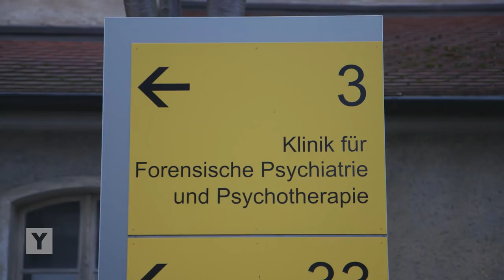Als Kind missbraucht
Luna wurde in ihrer Kindheit von einem Familienangehörigen über mehrere Jahre missbraucht. „Mir wurde immer nur eingetrichtert: Das ist unser Geheimnis, das machen alle. Und wenn du es sagst, dann kommst du ins Heim!“ Rund 25 Jahre sind seitdem vergangen, die junge Frau leidet noch heute unter Depressionen und anderen Krankheiten. Der Täter kam vor Gericht davon, denn Missbrauch verjährt vor Gericht. Luna fasste ihren Mut zu spät über den Missbrauch zu sprechen, sie macht sich deshalb Vorwürfe. Laut der polizeilichen Kriminalstatistik für 2017 gab es in Deutschland rund 14.000 Vergewaltigungen und andere Formen sexueller Gewalt gegen Minderjährige, die Dunkelziffer ist ungleich größer. In den allermeisten Fällen kennen Kinder die Täter, es sind Familienangehörige oder Menschen aus dem sozialen Umfeld. Überwiegend Männer werden zu Tätern, die Opfer sind zu 75% Mädchen. Schockierend sind auch die Zahlen der Weltgesundheitsorganisation. Demnach leben in Deutschland rund eine Million erwachsene Männer und Frauen, die in ihrer Kindheit Opfer sexueller Gewalt waren. Diese Schätzung lässt sich auch so deuten: ein bis zwei Schülerinnen und Schüler in jeder Klasse des Landes sind von sexueller Gewalt durch Erwachsene betroffen. In dieser Y-Kollektiv-Reportage trifft Reporter Manuel Möglich neben Luna die Psychologin Dr. Janina Neutze vom Projekt MIKADO an der Uni Regensburg und die Opferanwältin Ute Staudacher. Sie ist Vereinsmitglied von BIOS - der Verein bietet Betroffenen sexueller Gewalt aber auch Tätern Hilfe - präventiver Opferschutz nennt das BIOS. Dieser Film knüpft nahtlos an die Rabiat-Reportage „Unter Pädophilen“ an. Am Ende bleiben Fragen: Wie schützt man Kinder richtig? Was läuft falsch, dass so viele Täter davonkommen? Und weshalb werden in etlichen Familien Täter geschützt?
Reporter: Manuel Möglich
Kamera: Ilhan Coskun, Andy Lehmann
Schnitt: Danny Breuker
Hilfsorganisationen:
Anlaufstelle, für Männer*, die in Kindheit oder Jugend sexualisierter Gewalt ausgesetzt waren
Studien:
MIKDAO-Studie (MIKADO aus der Reportage)
Fakten und Zahlen zu sexueller Gewalt an Kindern und Jugendlichen (Zahlenbeleg)
Musik aus dem Film: Nils Frahm - Momentum // Nils Frahm - Harm Hymn // DJ Shadow - Suicide Pact